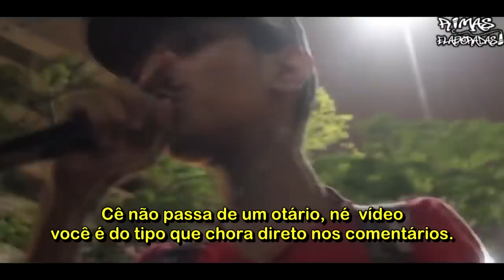FATALITYS que FORAM MERECIDOS !!